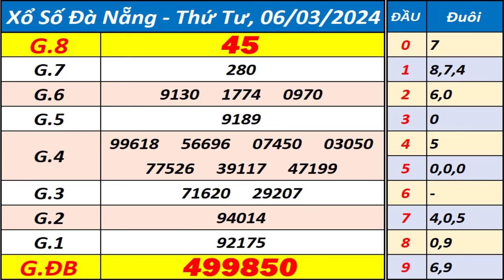Xổ số Đà Nẵng ngày 6 tháng 3 - XSDNG - KQXSDNG - SXDNG - Xổ số kiến thiết Đà Nẵng hôm nay